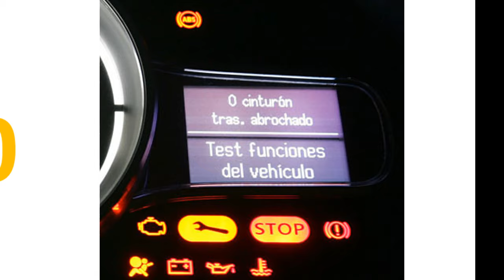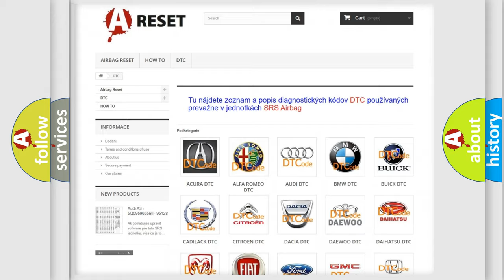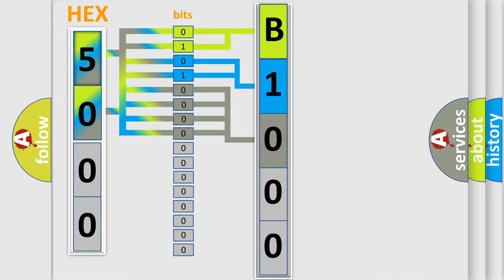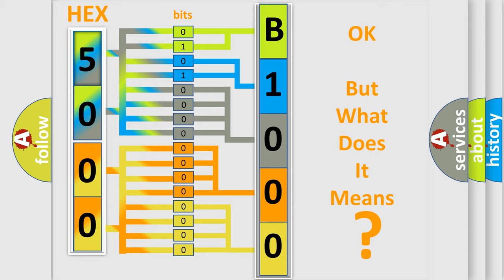DTC Hummer B1000-3B Short Explanation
Contents:
0:21 Basic DTC analysis according to OBD2 protocol standard.
1:48 Insight into programming
2:58 A diagnostically understandable description of the Diagnostic Trouble Code
3:05 Basic error definition

Make:
HUMMER
Code:
B1000 3B
Definition:
No Body Bus Message
Cause: